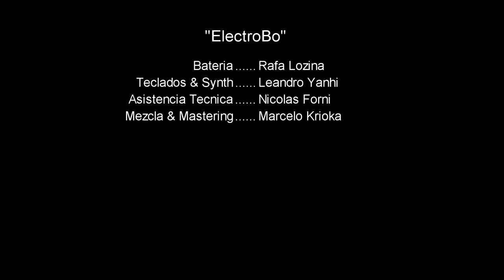Lozina - Yahni ElectroBo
Batería - Rafa Lozina
Teclados & Synth - Leandro Yahni
Asistencia Técnica - Nicolas Forni
Mezcla y Mastering: Marcelo Krioka